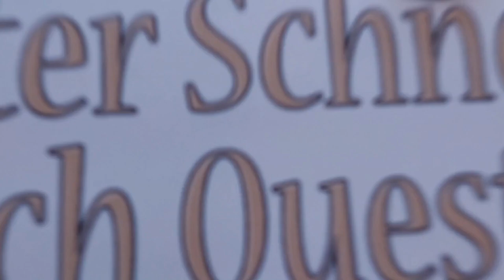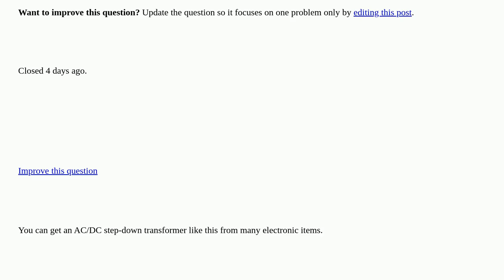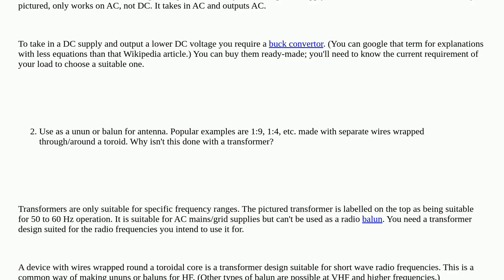Electronics: Using AC/DC transformer to step down voltage or as antenna balun closed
Using AC/DC transformer to step down voltage or as antenna balun closed

A special thanks goes out to the community

  balun transformer